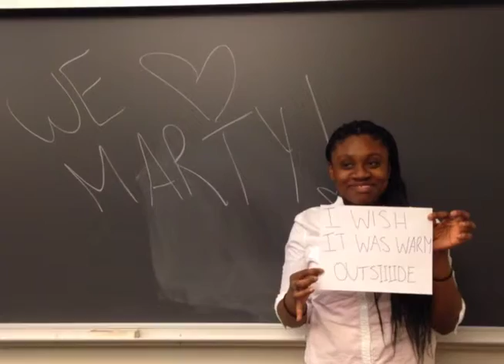Do You Want to Build a Snow Moose? by Northeastern